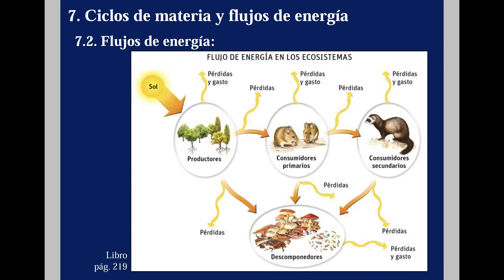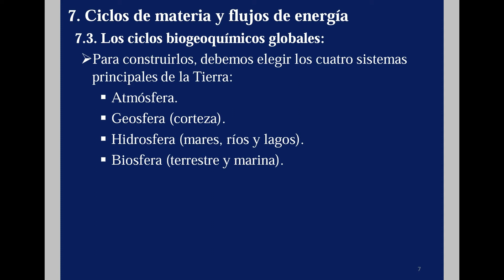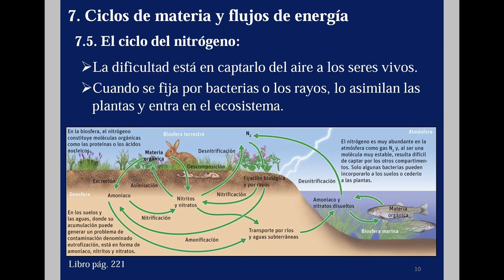4º ESO Tema 7 Clase 7 - Ciclos de materia y flujos de energía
7. Ciclos de materia y flujos de energía.